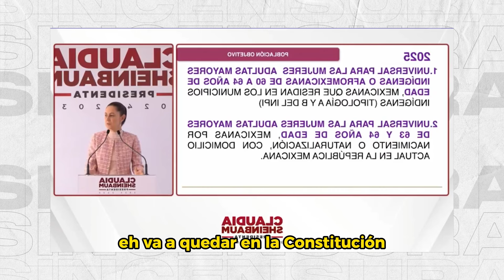¡Se espera que para 2026 el programa mujeres de 60 a 64 sea universal! dice Sheinbaum